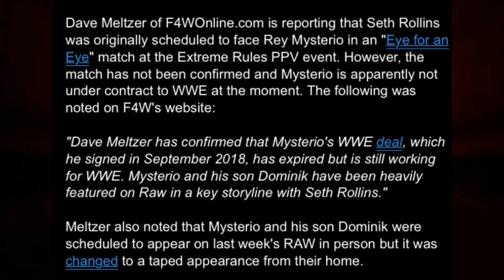REY MYSTERIO WWE CONTRACT EXPIRED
Breaking wwe news
Rey Mysterio is currently working without a wwe contract after details have emerged Rey mysterious precious wwe contract has expired!

While Rey is still appearing on wwe this is due to working on a current handshake deal with wwe!

This added with rumblings that Rey wouldn’t sign a new wwe deal could mean Rey Mysterio leaving wwe soon.

Could Rey Mysterio son Dominik be taking his place on the wwe roster?
What is the future of Rey Mysterio vs Seth Rollins